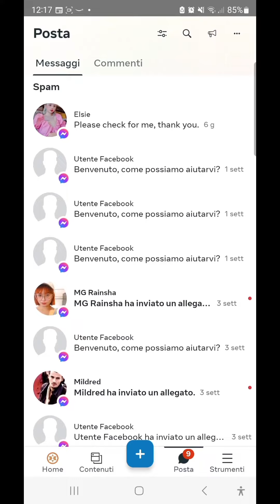Come Evitare le Truffe con il Phishing